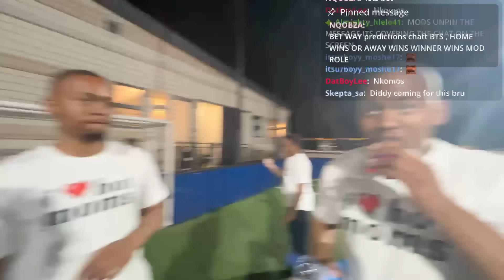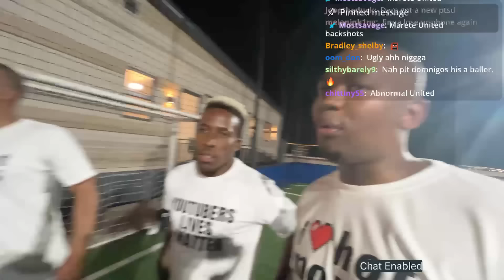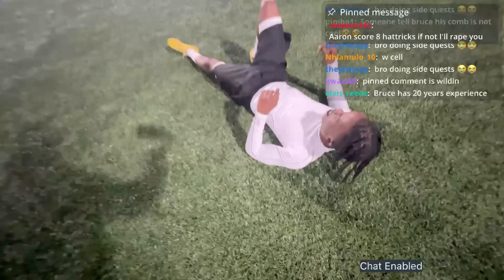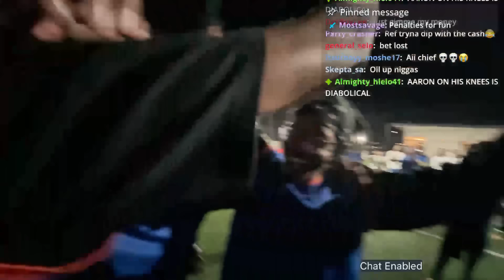Team HSN Vs Team Tumisho Nkwana| Football 5v5 For R1000!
TAP INTO THE DISCORD🤣😂